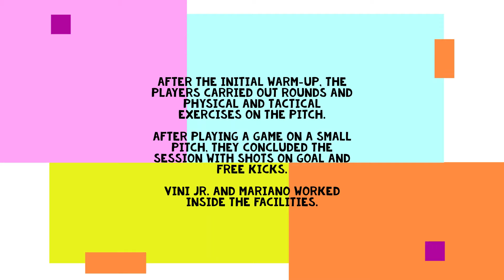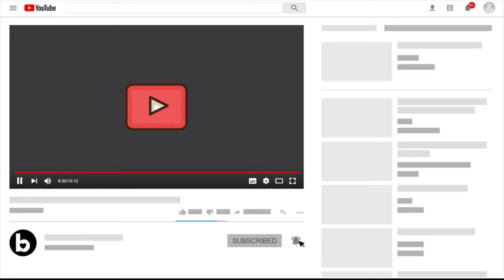Real Madrid Training 24 May: Match day squad for Rayo |✅Alvaro Rodriguez ❌ Vini, Mariano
Last training session before hosting Rayo Vallecano

Real Madrid faces the penultimate game of this season at the Santiago Bernabéu.

The team completed their last training session at Real Madrid City before the match against Rayo Vallecano, corresponding to matchday 36 of the League, which will be played at the Santiago Bernabéu stadium (Wednesday, 7:30pm CET).

After the initial warm-up, the players carried out rounds and physical and tactical exercises on the pitch. After playing a game on a small pitch, they concluded the session with shots on goal and free kicks. Vini Jr. and Mariano worked inside the facilities.

Ancelotti: "Vinicius? We are worried about this matter. He's sad. He has not trained because he has discomfort in his knee."

Ancelotti: "It has not happened in Mestalla only. Mallorca too. Valladolid too."

Ancelotti: "Vini is sanctioned for tomorrow... which would open another debate."

Ancelotti: "And I want to say that Spain is not racist; but there is racism in Spain. And it has to change."

✅Alvaro Rodriguez
 Vini, Mariano